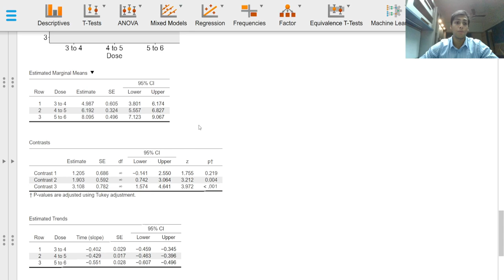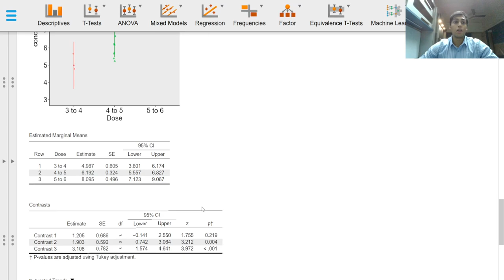4. Linear mixed effects models - Reporting your results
There currently exists no standard format or guidelines on how to report linear mixed models. Justifying and reporting the rationale for using this type of model, the equation, fixed and random effects, coefficients, estimated marginal means, and contrasts should be done.

This video series is all about linear mixed effects models, what they are, when to use them, and how to perform them in JASP. The previous series on simple linear regression focused on building a regression model based on only one fixed effects variable variable. In mixed effects models, we use the fixed effects variable(s) of interest, and include a clustering or grouping random effects variable.

The analysis shown here is done in the statistical software package - JASP

This tutorial shows how statistical analysis can be done free of cost, by anyone, irrespective of their mathematical aptitude. These tutorials are made especially for medical students and residents or any researcher in health-care, who need data quickly analyzed, with tables, graphs, and plots conveying maximum information, and also reporting those results in a standard manner, so that writing the 'materials and methods' and 'results' section of the manuscript becomes a cake-walk.

Statistics, especially biostatistics, is an enigma all throughout undergraduate days for medical students. Applying a few formulae which didn't even make sense during a 15 minute biostatistics exam was all that was expected.

When it comes to research however, students often employ the services of a statistician to help analyze their data.
Seldom do students do statistical analyses on their own.
The following video series will help medical students to analyze their own data.

Our tool of choice is going to be JASP software, which is an excellent and free, open-source alternative to the gold-standard SPSS software, which needs users to pay to use the software - a luxury students cannot afford!

The following series is going to focus on how to use the software to do statistical analyses, quite unlike what is taught in most medical schools. I hope that this series will help medical students to take up research early on in their undergraduate days, and also analyze their own data by themselves, completely independently. I also hope that this will change the perspective of biostatistics that medical students have, which is inculcated by the syllabus studied during their MBBS days.